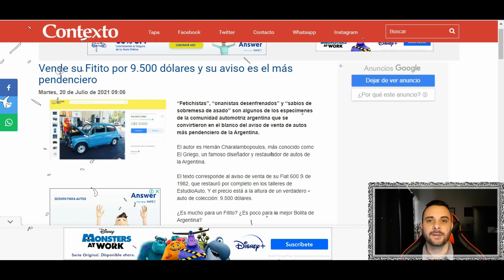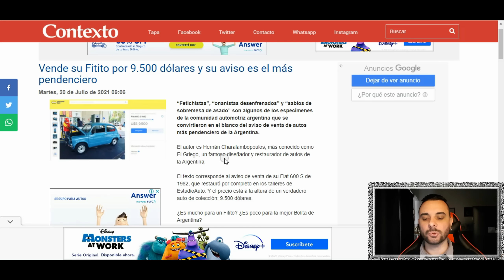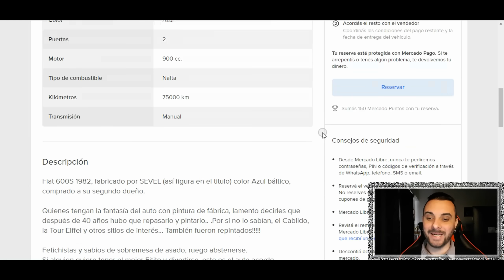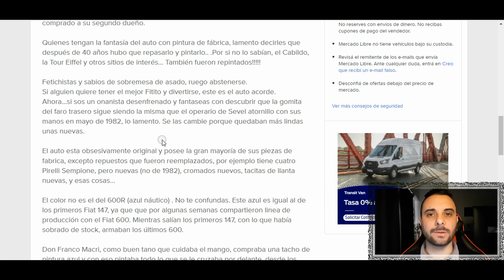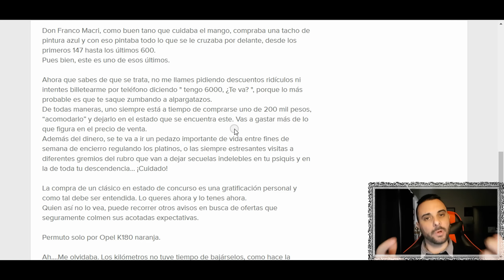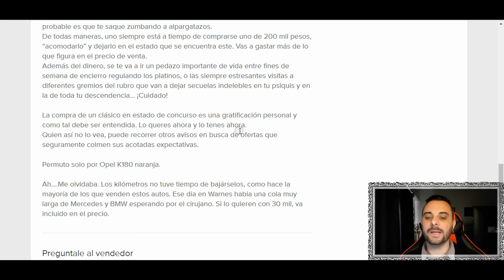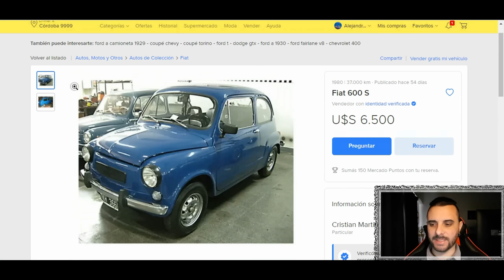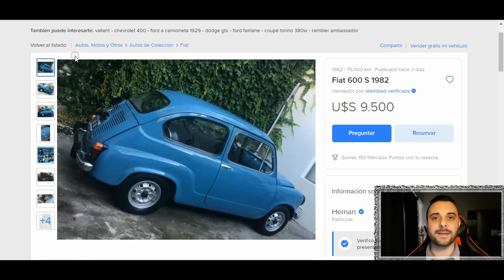Reaccionando a la publicación MAS GRACIOSA de mercadolibre - Fiat 600 del GRIEGO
En este video reacciono a la publicación mas graciosa y original que vi en mi vida!

- $ 300

- $ 500

- $ 1000

Especial Agradecimiento: LUCAS ROCCA/RUSOVICH/FEDE GREGOV/MARTIN TOLEDO/MARTIN GIAVEDONI/ALEJANDRO PIETRONAVE y toda la Mafia del Alepa que ayuda y apoya dia a dia este canal.